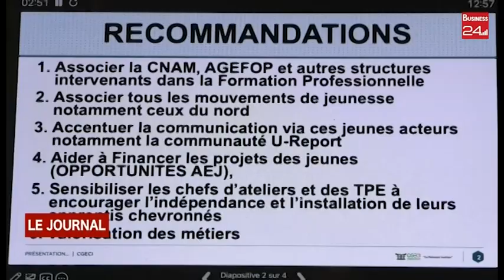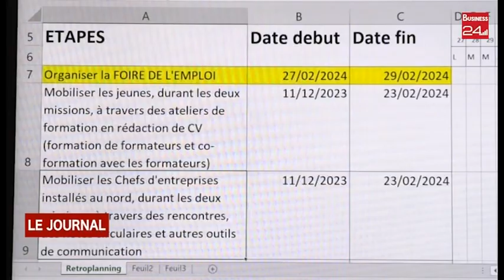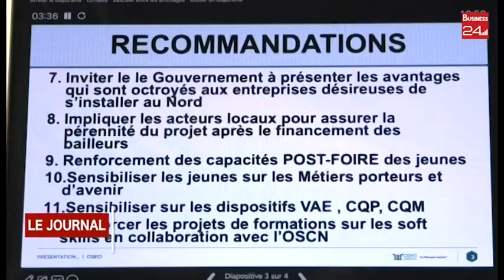EMPLOYABILITE DES JEUNES des entreprises se donnent la main pour la jeunesse du nord